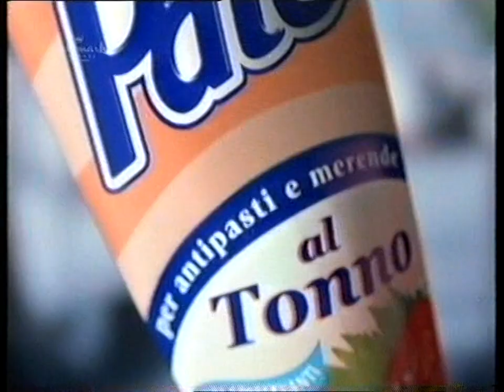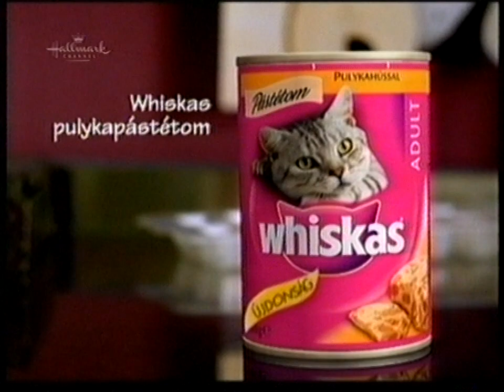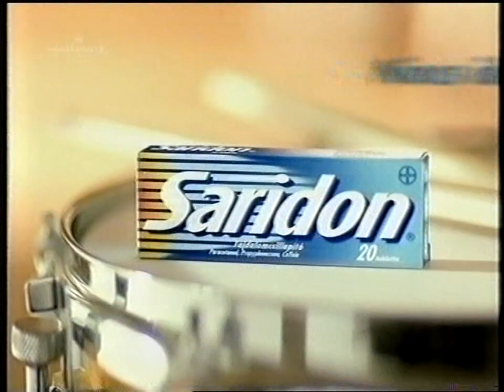Hallmark Channel - Reklámok - 2008